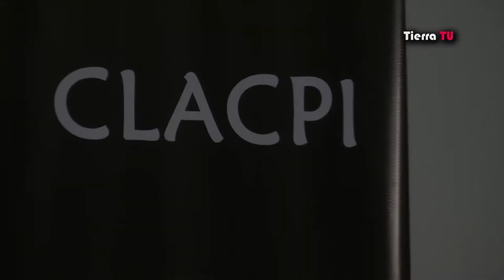Cierre Parlamento Indígena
Nota sobre el cierre del "Parlamento Internacional Indígena por el Derecho a la Comunicación en América Latina". 25/06/2013.